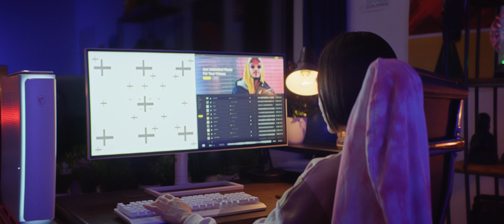Miejsce z najlepszą muzyką do Waszych filmów